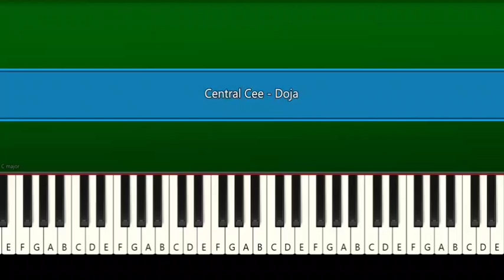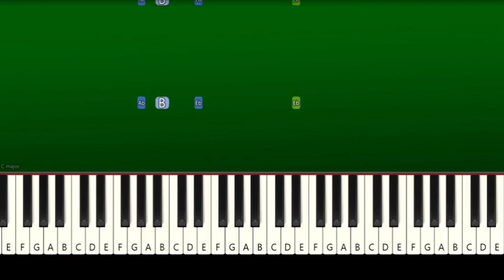« Apprenez à jouer «Central Cee - Doja » - Tutoriel de piano facile pour débutants »piano easy #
In this video, I present you an easy tutorial of the melody of the music «Central Cee - Doja »

«Apprenez à jouer la mélodie populaire de D'Indochine «Central Cee - Doja »  en moins de 15 secondes avec ce tutorial de piano pour débutants. Suivez les instructions étape par étape de   @lestutosdepianodebenji   la future meilleure chaîne de tutoriels de piano sur YouTube. »

Dans cette vidéo,  je vous présente un tuto facile de la mélodie de la musique «Central Cee - Doja »

Bon visionnage!